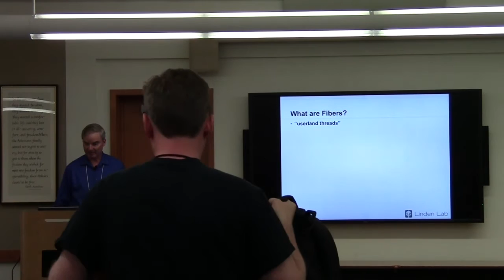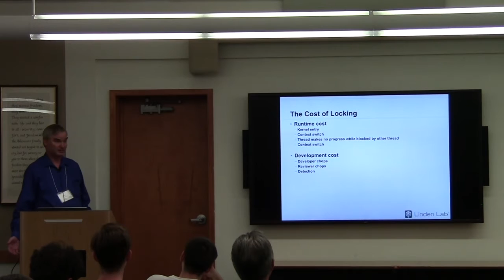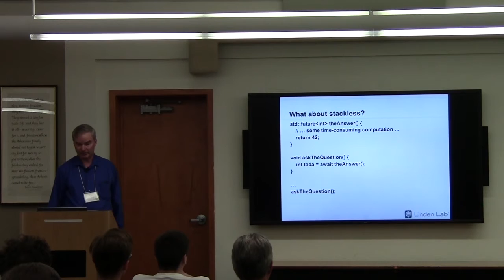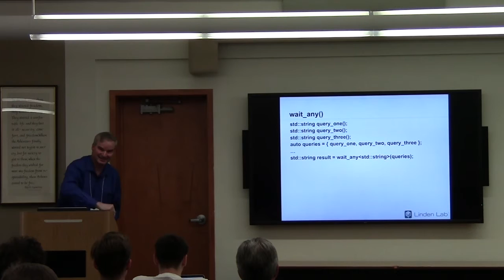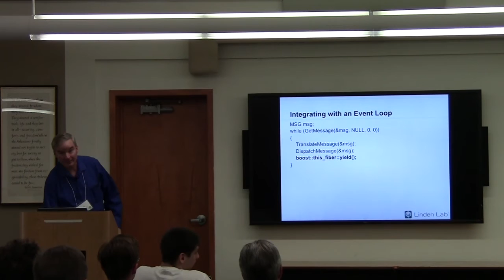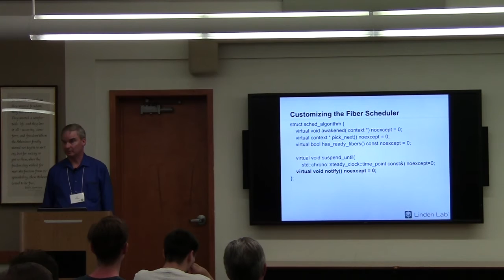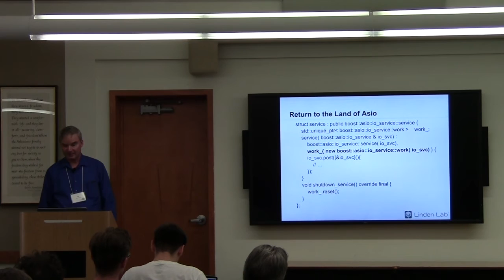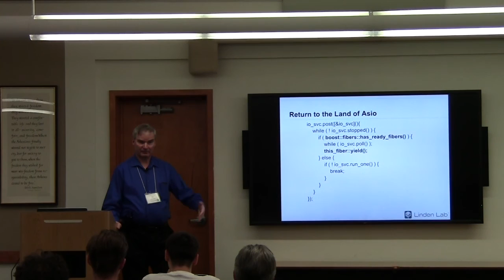Nat Goodspeed: The Fiber Library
The Boost.Fiber library supports fine-grained concurrency within a single thread. It permits you to make efficient use of a given thread's CPU, keeping it busy with other work while a particular fiber waits for asynchronous results. Most significantly, the Fiber library permits you to write and maintain what looks and behaves like simple sequential code, building a hierarchy of abstraction layers per industry best practices, while at the same time reaping the full benefits of asynchronous I/O concurrency. This talk presents an overview of the library, discusses integration with event-driven frameworks and illustrates several useful patterns, including load-balancing work among a pool of threads. Developers who have had to maintain application logic structured as a chain of callbacks, or then() calls, may find this library particularly welcome.